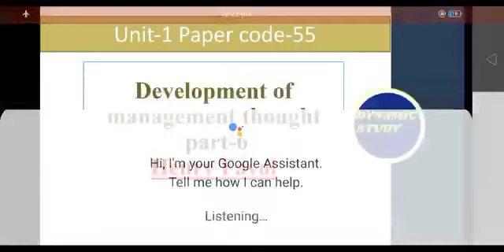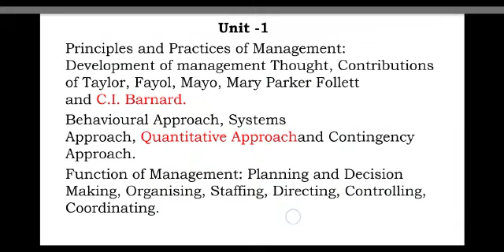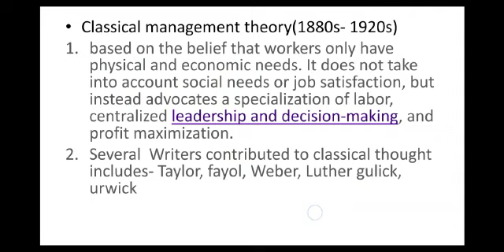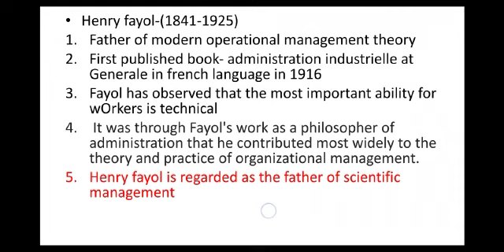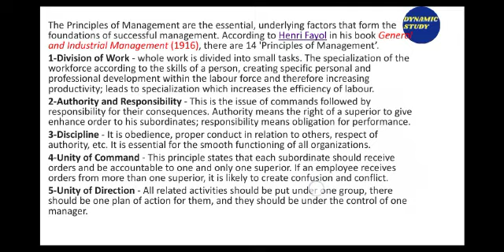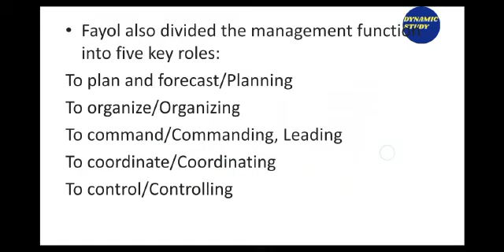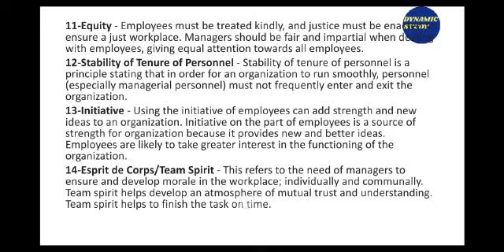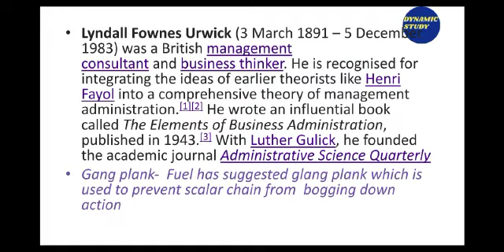Henry Fayol Part-6 Unit-1 HRM Paper Code-55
Henry FayolUnit-1 Development of Management Thought
part-1 of code-55 is explained by Swati Ma'am
Keep on watching, keep on learning!